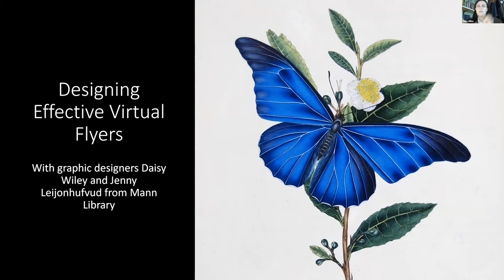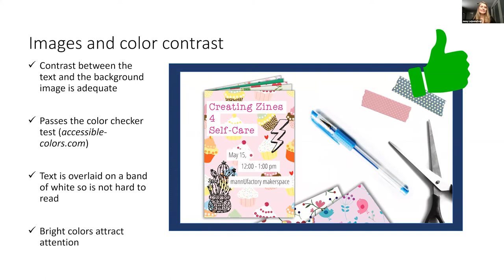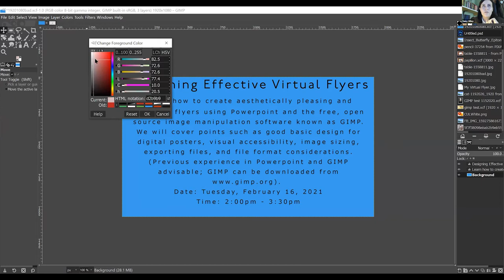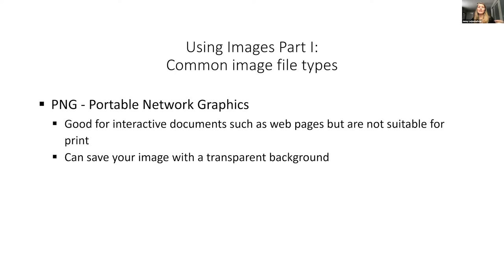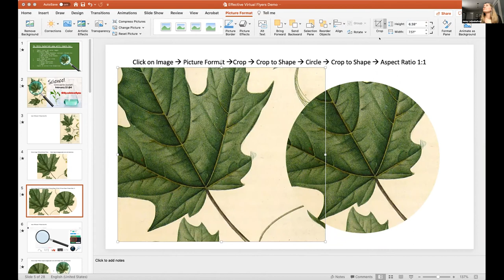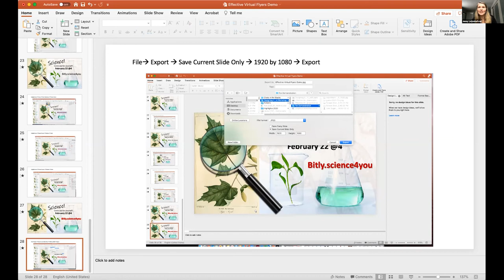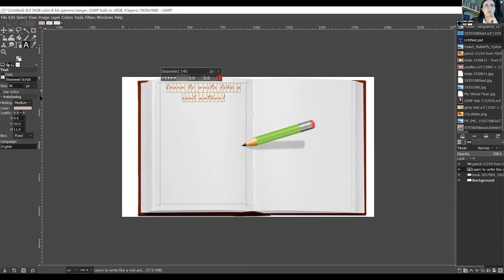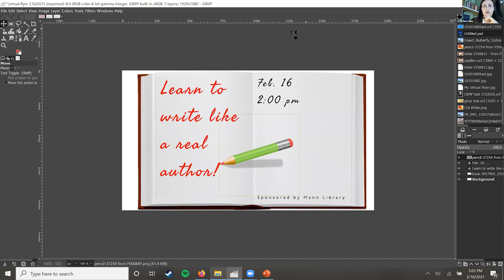Effective flyer design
Virtual flyers displayed on LCD screens can be a powerful way to promote events, programs and organization. This workshop will teach you how to create aesthetically pleasing and effective flyers using Powerpoint and the free, open source image manipulation software known as GIMP. We will cover points such as good basic design for digital posters, visual accessibility, image sizing, exporting files, and file format considerations.